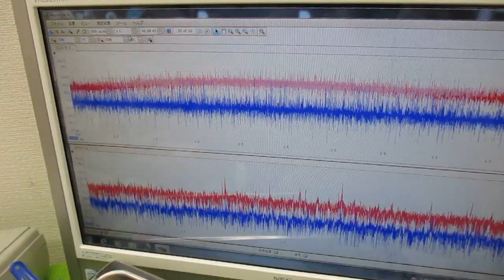メガヘルツの超音波発振制御プローブを利用した実験動画 ultrasonic-labo